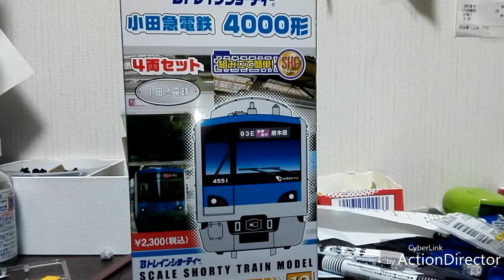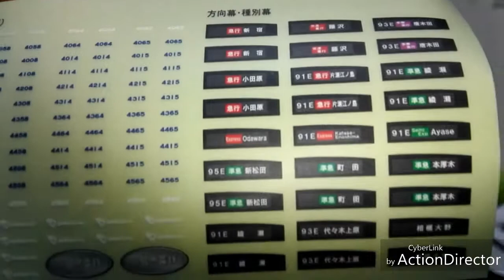Bトレインショーティー小田急電鉄新4000形4両セット開封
ライトはシールでもスカートと組み合わせありませんでした次はいずれNゲージ化墨入れしたいと思います方向幕も変更します＊アンチ 暴言のコメント見つけた場合は報告 削除します 無断転載 無断で音源複製 録音は禁止小田急4000型のBトレ欲しい方